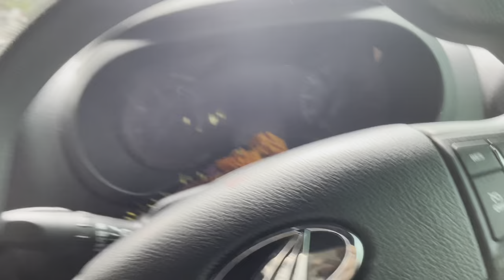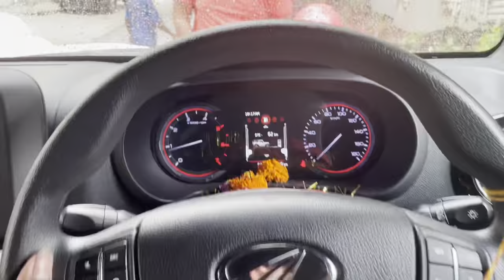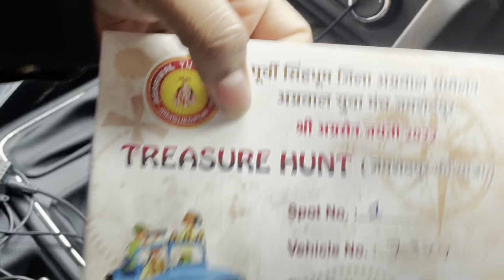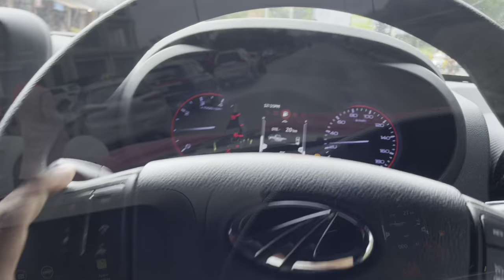Playing Treasure Hunt in Real Life | Treasure Hunt Vlogs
Treasure Hunt Game in Real Life
TREASURE HUNT VLOGS
TREASURE HUNT VLOG
Treasure Hunt Vlogs
Treasure Hunt Vlog
race
racing
Racing in City
Pratik Thar Wala
Student Vlogs
Student Vlogger
Village food
Love story
Sunil gudiya vlogs
Sunil gudiya
Mithun kajal
Nandini
Mampi.rahul
Vijay riya
Car
Car Vlogs
Car expert
Car Owner
Car Vlogger
Car Drift
Funny Man
Vlog
New Vlog Video
Vlog Video
Vlog Indian
Daily Vlog
Daily Vlogger
Daily Vlog Video
Daily Vlogs
Hindi Vlogs
Jharkhand Vlog
Jamshedpur Vlogs
Life Style Vlogs
Indian Vlogs
Village Vlog
Village life style
Students Vlog
Thar
Mahindra Thar
Suv
Explore the unseen
Ajju 0008
Arun Panwar
Cars